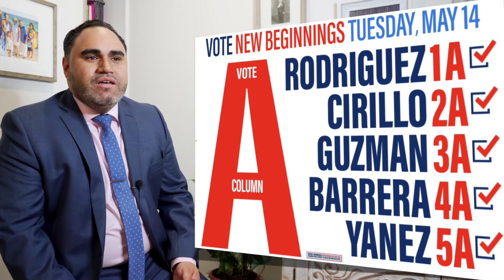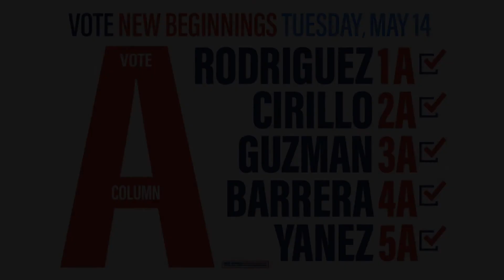Who is Mayor Gabriel Rodriguez?